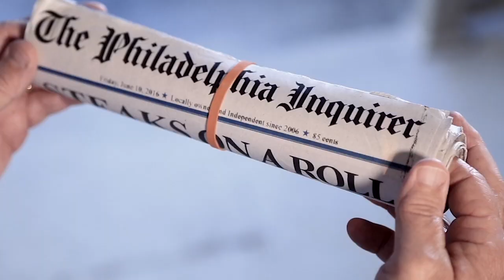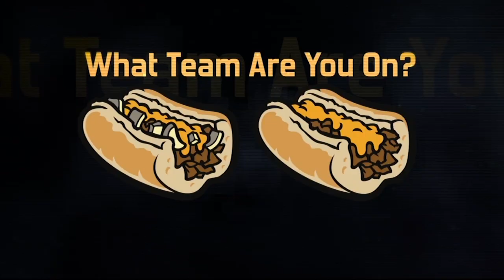Lehigh Valley Cheesesteaks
The IronPigs become the Lehigh Valley Cheesesteaks on June 10. Special thanks to Fire Rock Productions.

Check out MiLB.com daily for all Minor League Baseball news, stats and scores!